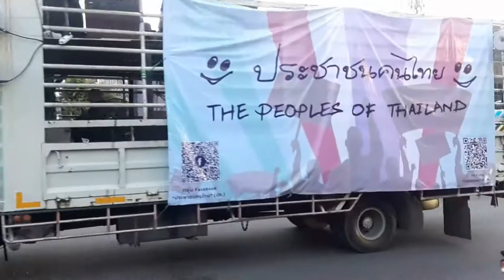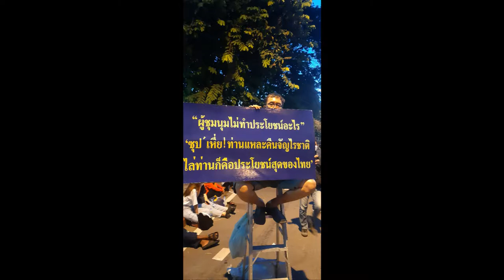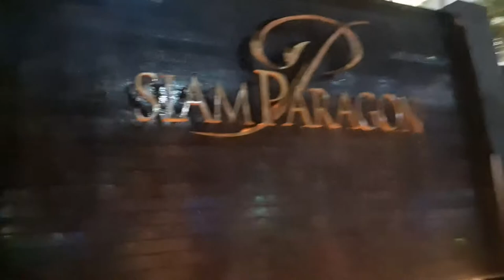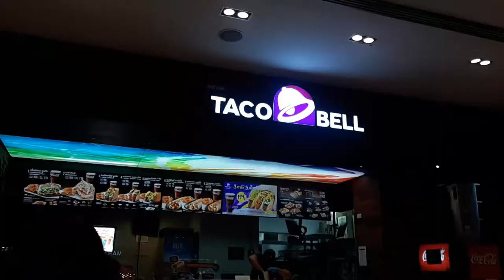ประยุทธ์ออกไปเดี๋ยวนี้เรยยยยย (ENG SUB)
คลิปนี้เป็นคลิปที่ผมได้เข้าม็อบต่อจากประชาชนคนไทยนะครับจะได้เห็นความแตกต่างของแต่ละกลุ่มนะครับแต่ว่ามีจุดร่วมเหมือนกันคือไล่พลเอกประยุทธ์ออกไปซะป่านนี้พลเอกประยุทธ์อยู่ที่ภูเก็ต sandbox อยู่แน่ๆเลย ณ วันที่ผมทำคลิปนะครับอันนี้น่าจะเป็นวันแรกที่ภูเก็ตเปิดนะคับ